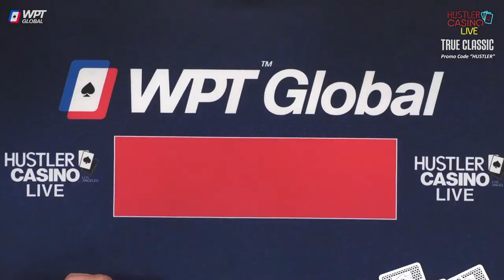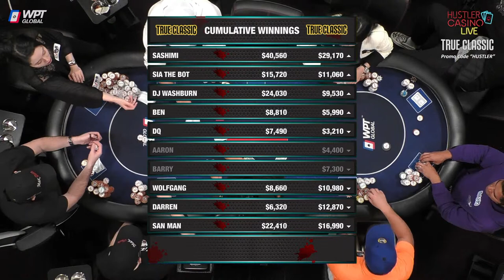MAX PAIN MONDAY!! DQ, Barry, Sashimi, Wolfgang Poker & DJ Washburn!! Commentary by RaverPoker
Get $50 FREE when you sign up at WPTGlobal.com using bonus code YT74. This code is valid today for the first 100 users to sign up and deposit at least $1.

Get comfortable, get going, and upgrade your wardrobe with True Classic. with code HUSTLER. 100% risk free guarantee with a 30 day return policy- you can’t go wrong. It’s look good, feel good season.

Thank you all for tuning into tonight's Max Pain Monday Game!! Official timestamps posted below.

$0 - $10k = 💰
$10k - $20k = 💰💰
$20k+ = 💰💰💰

0:00 Countdown

33:11 Player Introductions
35:11 Starting Chip Counts

44:11 Barry Q9 v Sia the Bot 66 💰
53:18 DJ Washburn 54 v Sashimi 87 💰💰
1:10:21 Barry 88 v DJ Washburn AA 💰💰

1:29:02 Cumulative Winnings I 📊

1:34:30 Ben KK v Sashimi AQ 💰

1:37:17 Cumulative Winnings II 📊

1:45:18 Sashimi 77 v DQ AA 💰

2:17:14 Cumulative Winnings III 📊

2:19:50 DQ A2 v Sashimi T9 💰
2:26:44 DJ Washburn AA v San Man AK v Wolfgang JJ 💰💰

2:30:38 Cumulative Winnings IV 📊

2:34:16 Darren T4 v Sia the Bot T8 💰💰💰
2:38:21 Sia the Bot QQ v San Man TT 💰💰
3:29:11 Ben 66 v Wolfgang A9 💰

3:34:53 Cumulative Winnings V 📊

3:35:22 Sashimi AK v Ben TT 💰💰
3:45:32 San Man KJ v DQ QQ 💰💰
3:59:24 Wolfgang 55 v Sashimi JJ 💰💰
4:28:17 Wolfgang AA v DQ 94 v Darren 22 💰

4:44:07 Cumulative Winnings VI 📊

4:44:35 Sashimi JJ v Sia the Bot KK 💰💰💰
4:59:30 Aaron A8 v Sashimi JJ 💰💰
5:03:13 Darren AQ v San Man AK 💰💰
5:08:15 Wolfgang 43 v Darren K8 💰
5:11:45 Darren AJ v Sashimi 44 💰

5:17:35 Cumulative Winnings VII 📊

5:35:16 Final Statistics 📈
5:36:17 Ending Credits

​Executive Producer: Nick Vertucci
Executive Producer: Ryan Feldman
Head of Video Production: Kyle Ravreby
Director: Neve Levy
Audio Technician: Gerry Feldman, David Olivares
Graphics Technician: Mike Peluso
Video Production Coordinators: Aatmaj Kapoor, Nathan Ramirez
Animation & Graphic Art: Alejandro Indriago
Casino GM: Shaun Yaple
System Engineer: Brett Drolet
Production Coordination: Clint Santiago Dahl